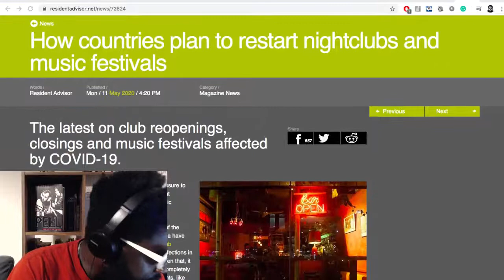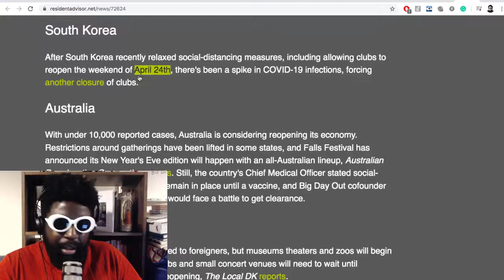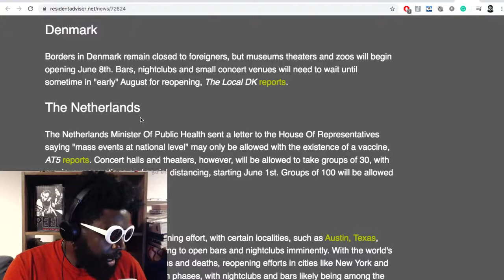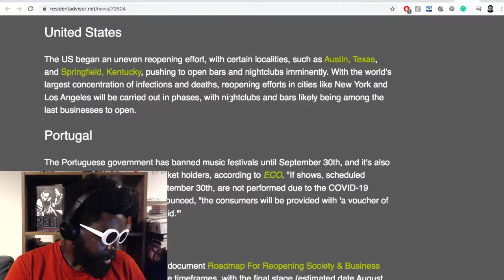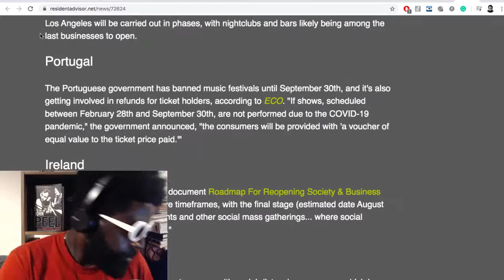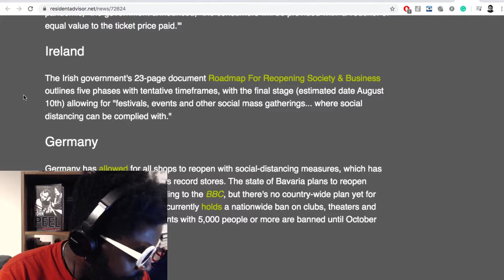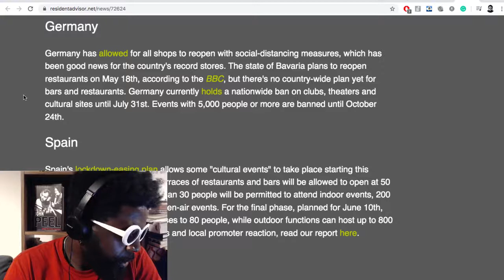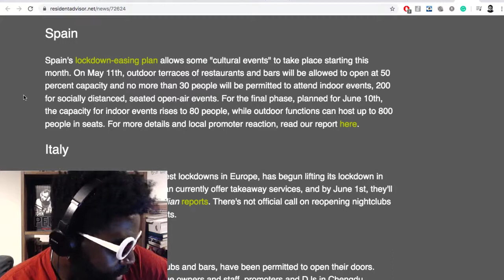How The Dance Music Scene Is Reacting to COVID-19